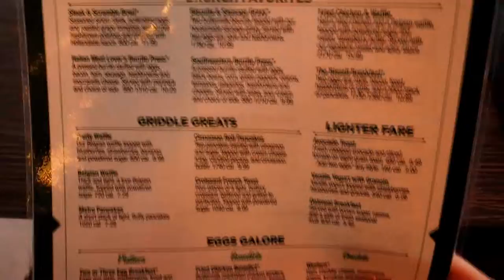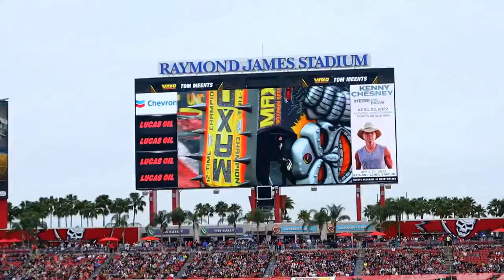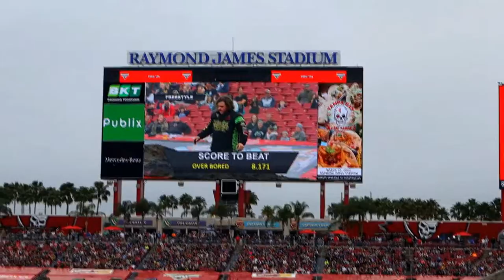We Go Jamming With Monster Trucks!!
This was a crazy exciting event!! Missed going to see these monstrous machines fly and roll! Happy Birthday bro, this ones for you!

Ben @ben.genet